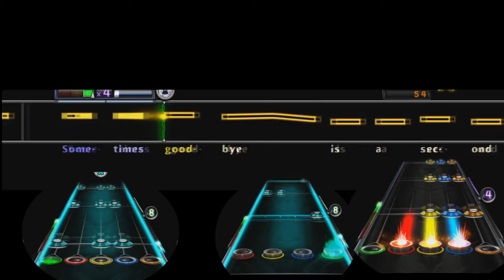Second Chance OMFBFC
Another one already. I know I'm a bit shocked myself. The aduio editing on this was a bit weird so I'm sorry if stuff didn't add up 100% (still hate vegas) and yeah scores are as followes
Bass:206,084
Guitar:268040
Drums:271375
Vocals:144633
Looking to play that's cool
GT Ultra Plankton